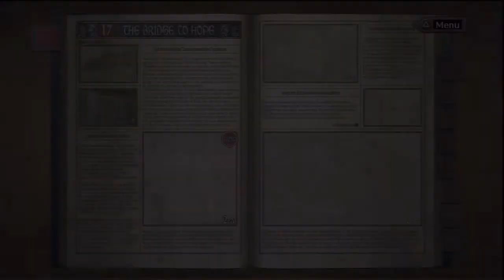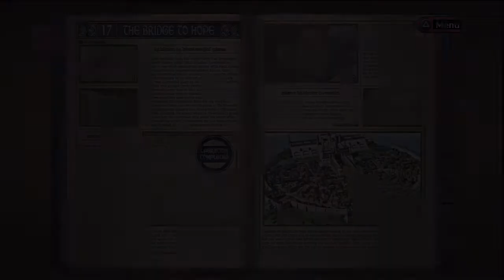Valkyria Chronicles - Chapter 17 - The Bridge to Hope - A Rank